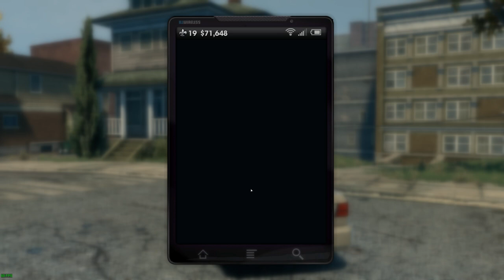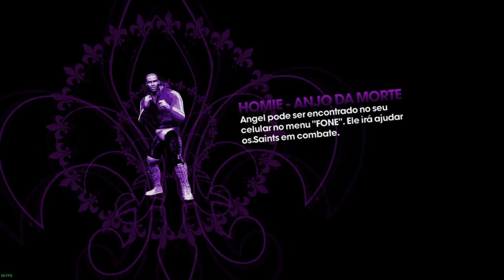Saints Row The Third #6: Fogo na cidade